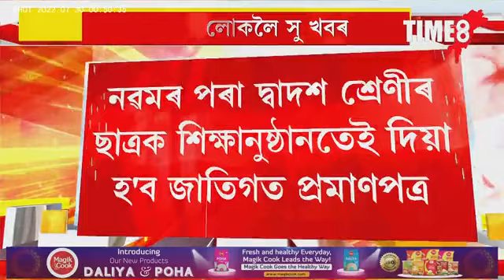ST,SC,OBC লোকলৈ সু খবৰ ,১ আগষ্টৰ পৰা আৰম্ভ হিমন্ত চৰকাৰৰ মিছন ভূমিপুত্ৰ ।